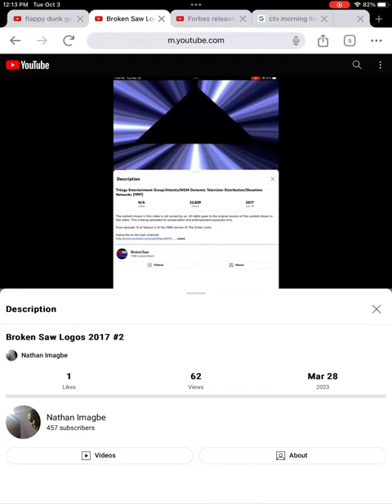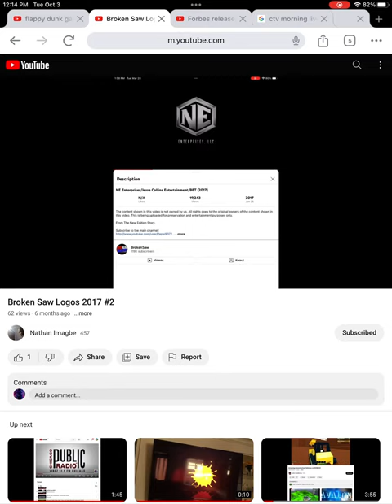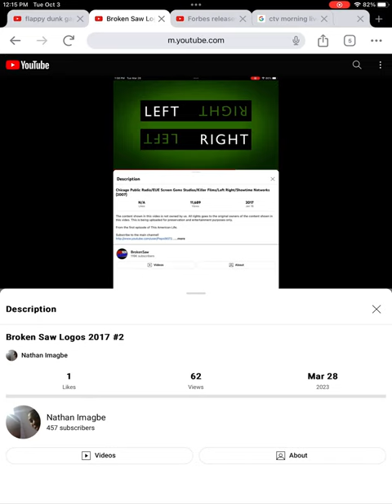Broken Saw Logos 2017 #2